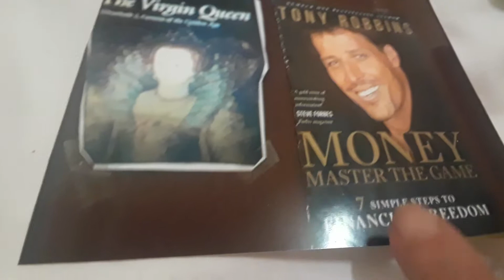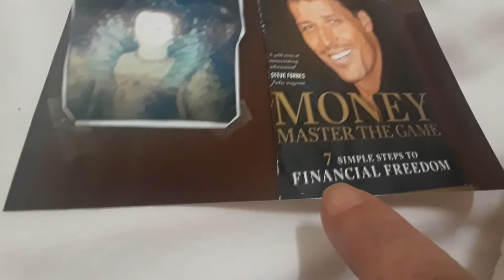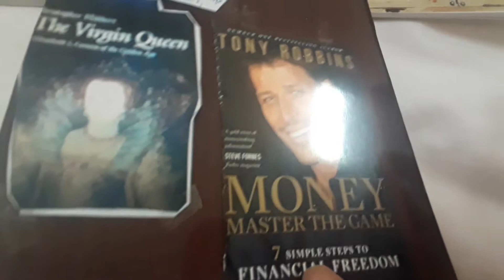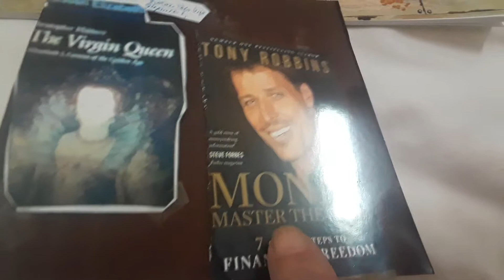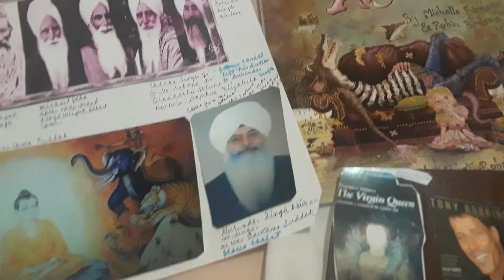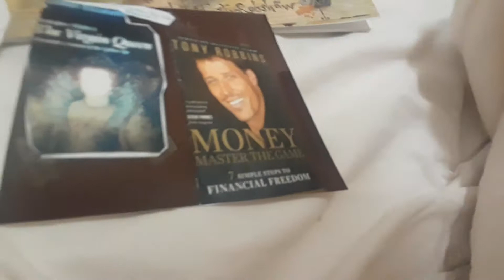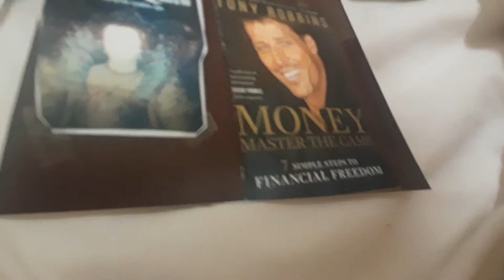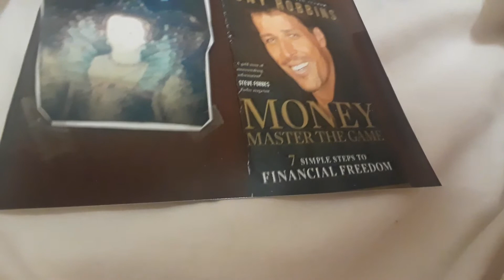Pt 2 Sanity, Talk&Share; Prosperity Tony Robbins Book, MONEY, Master the Game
Abraham Lincoln and his wife Mary Todd Lincoln ets extra terrestrial from the SUN, the SUPREME BEAM, have taken new births, as Tony Robbins and Mild Red Songbird,  to finish helping the slaves, their descendants, to clear their baffled brains and to gather money, prosperity so they can enjoy tbeir freedom from slavery.
Mild Red Songbird has brought them an amazing effective therapy.  And Tony Robbins has brought them an easy to understand how to get, enjoy and keep lots of money.
The Saints headed by Guru Gurinder Singh Ji has arranged for the descendants to get Mild Red Songbird and Tony Robbins astonishingly helpful blessings but has brought them a Panacea, Guided Meditation, where they will if they persist, know everything.  Gurinder Singh Ji is setting up Heaven On Earth for the Worthy Souls, complete with Eternal Life.